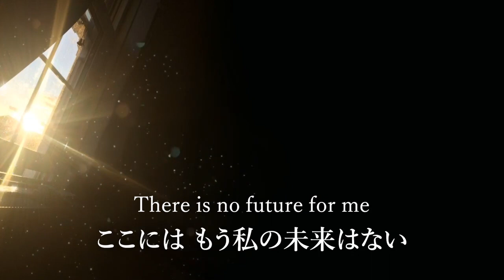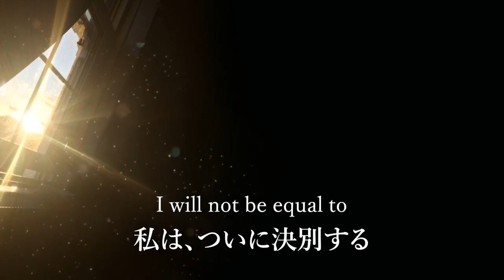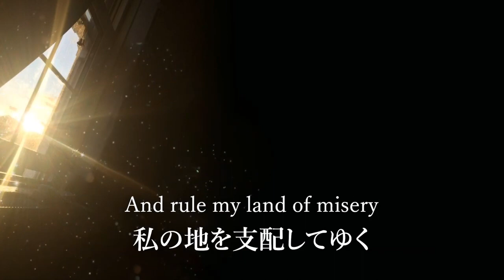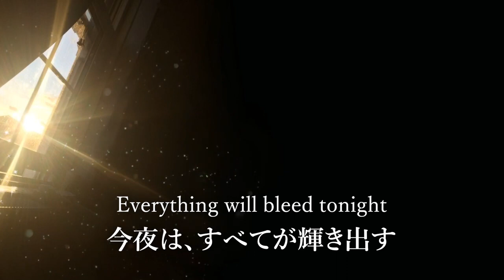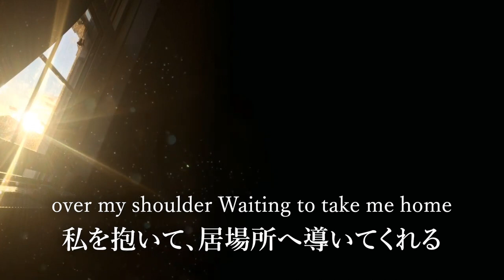和訳🌞iamamiwhoami - ラストダンサー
曲の解釈（１）…　死を受け入れる

物理的な死を受け入れる解釈であれば、「life」は「人生」ではなく、「生命」と訳するのが適切かもしれません。

The life has gone from this room
この部屋から人生（ 生命）が消える

And the life that I left　To walk into the land of defeat
そして残された人生（生命）の　敗北の地へ、流れ込む

この解釈の場合、死を受け入れて、生者に何かを残して去る様子も読み取れます。

 "If a dying warrior has limited power, his dance is short. If his power is grandiose, his dance is magnificent. But regardless of whether his power is small or magnificent, death must stop to witness his last stand on earth. Death cannot overtake the warrior who is recounting the toil of his life for the last time until he has finished his dance.” - Journey to Ixtlan - Carlos Castaneda

 "瀕死の戦士の力が小さいか壮大であるかにかかわらず、死は、戦士の地上での最後の踊りを見届けなければならない。死は、戦士が踊り終えるまで、人生の苦難を最後に語り継ぐ戦士を追い越すことはできない。”

カルロス・カスタネダの　 "死すべき存在である人間は、いつも「地球上での最後の踊り」に面している”　という旨の表現も読み取れます。

曲の解釈 （２）…　転生するための曲

しかし、今回は物理的な死に焦点を当てるのではなく、機能不全の行動パターンや人間関係、環境などに別れを告げ、転生する解釈として和訳しました。理由としては、

The fool who cherishes her own misdeed
己への悪事を喜ぶような者から。

上節の「misdeed（悪事）」にかかる代名詞「her（彼女の）」が、作者自身を表現しているように見受けられる点や、

同作者の他曲「Good Work」「play」でも、
他者にアイデンティティを強要されてしまっている自分、または自分自身を強迫する自分を捨て去り、解放させるといった内容を表現しているように思えたからです。

もちろん、これらは単なる個人的な解釈に過ぎないです。

作者のリーはインタビューで、歌とMVは「森、私たちの居場所、そして私たちの過去への回帰について」であると語っています。

意訳

①I will not be equal to The fool who cherishes her own misdeed
　私は、ついに決別する。己への悪事を喜ぶような者から。

⇨　直訳は、「彼女の悪事に拍手を送るような愚か者とは対等にはなりたくない。」ですが、解釈（２）より「私自身と決別する」という一人称の決意を固める文にしました。

②Needless happy as in June
　熱い季節が始まりを告げ

⇨　直訳すると「6月のような無邪気な、幸福感を感じる。」ですが、これは穏やかで生ぬるい気候の後に始まる暑い夏の予兆を表しているのではないかと憶測しました。詩的な表現のため、作者の個人的な体験が表されている可能性もあります。

③Everything will bleed tonight
　今夜は、すべてが解き放たれる

⇨　直訳すると「今夜は、すべてが出血する」ですが、「輝き出す、解き放つ」としました。
　　When this battle stained the white with bleeding I will not be equal to
　　争いの血が、この純白を染めたとき 私は、ついに決別する

上節も同様に’bleed’ が使われており、
“血が滲むように、星空も輝く” といった比喩表現としても捉えられます。

（möfü möfü さん、教えてくださりありがとうございました。）

歌詞と和訳を一緒に考察していただいた皆様、大変助かりました🌞誠にありがとうございました。

To all helped with the translation, Thxxxxxxxxxx🌞
・Anï - san（instagram @hanabiramaichiru） and your friends
・möfü möfü ambassador 様
・Arisa 様, Jesten 様
・Norn様